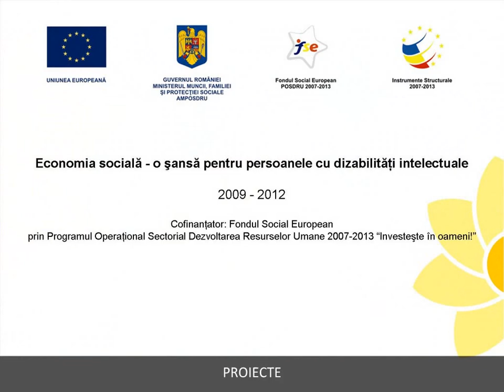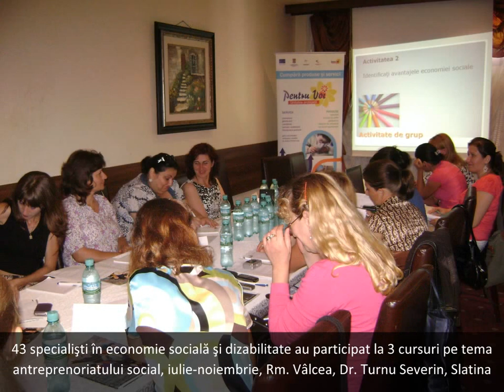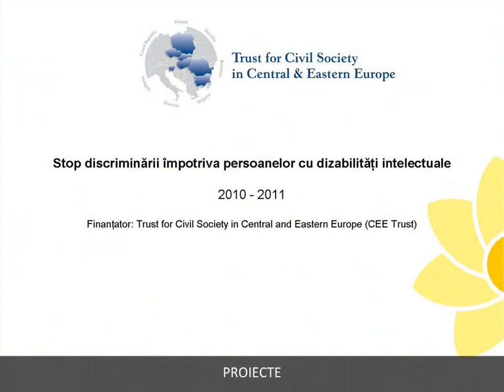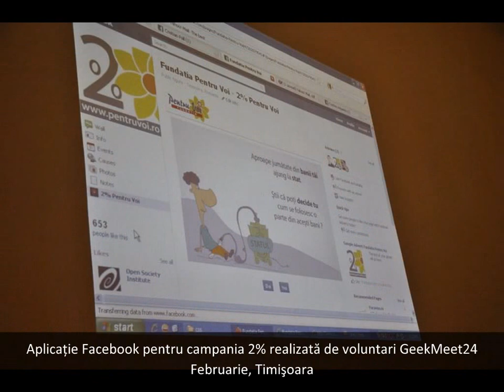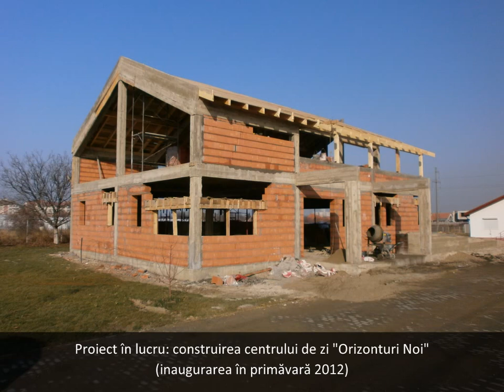Gala Pentru Voi 2011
Retrospectiva anului 2011